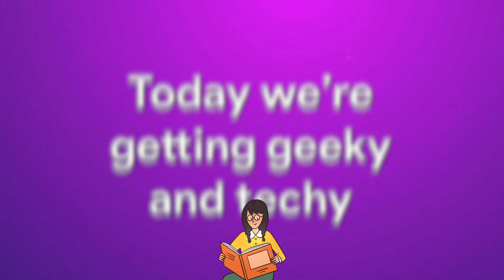Episode #5 - Lisa Williams